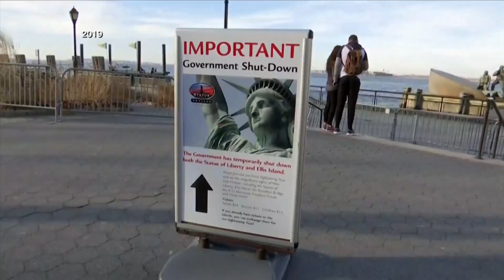House Republicans Fail to Move Forward on Bills Related to Funding the Federal Government